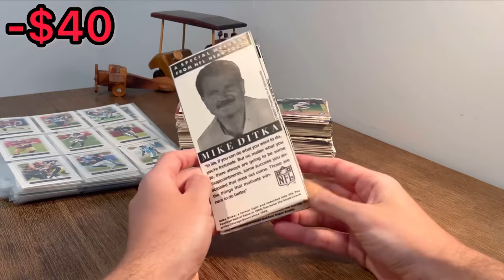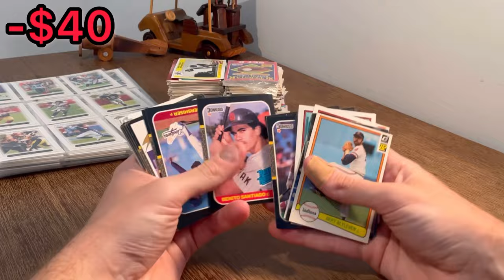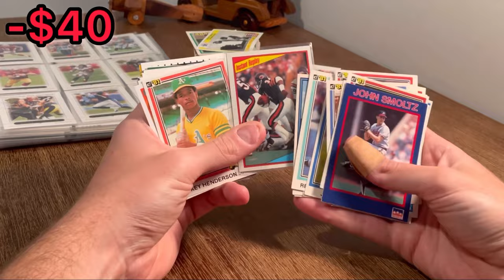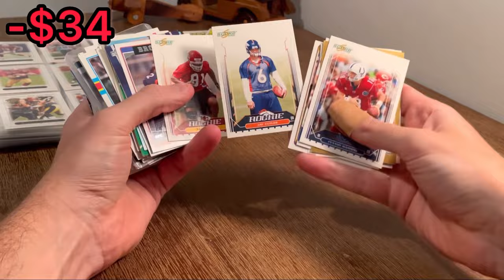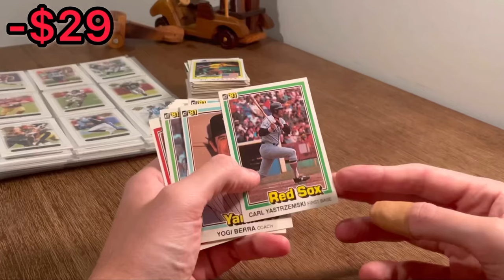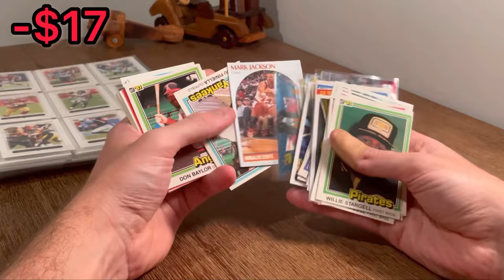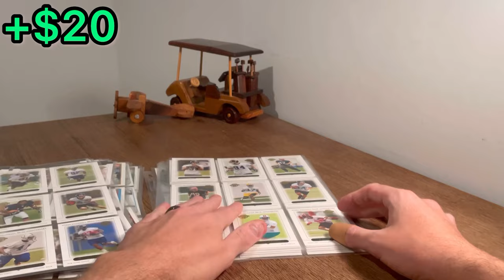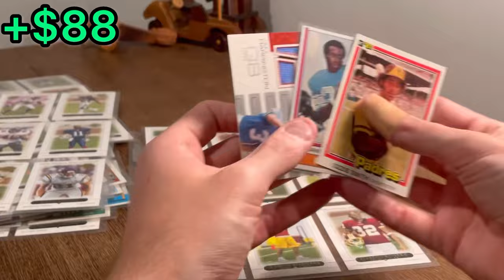$40 SPORTS CARDS BOX FROM ONLINE AUCTION…HUGE NFL RC PULL!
I paid $40 for this sports cards collection from the online auction platform HiBid.com. The reason I bought this lot of sports cards (nfl football cards & mlb baseball cards) was because I saw l saw some pretty nice modern sports cards on the listing. I kinda made a risky purchase here with not a lot of info to go on before making this sports card purchase…Let me know if you think it was worth the cost?!

Please enter into this video’s giveaway by subscribing, liking this video & commenting what your favorite rookie card is of all time is! (Also, please watch the entire video it really helps my channel) thanks!